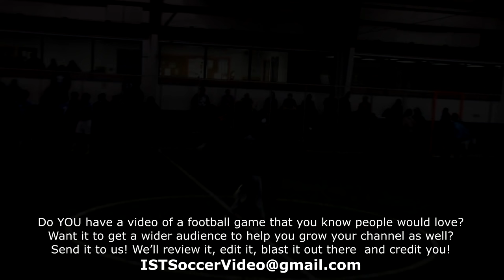Referee Assaulted 🤛, Multiple Red Cards ♦️, Buzzer Beater Goal ⚽︎ & Out of Control Ending Fights! 😲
We've got more entertaining games on our channel!

Do YOU have a video of a football game that you know people would love?  Want it to get a wider audience to help you grow your channel as well?

Send it to us. We’ll review it, edit it, blast it out there – and credit you!